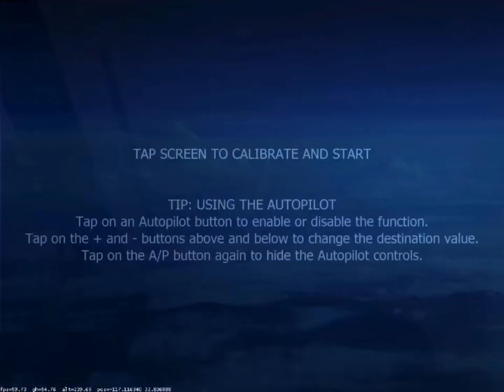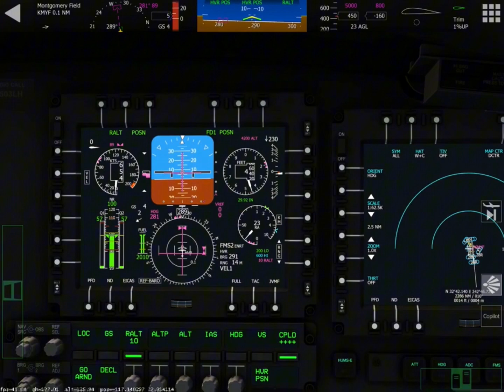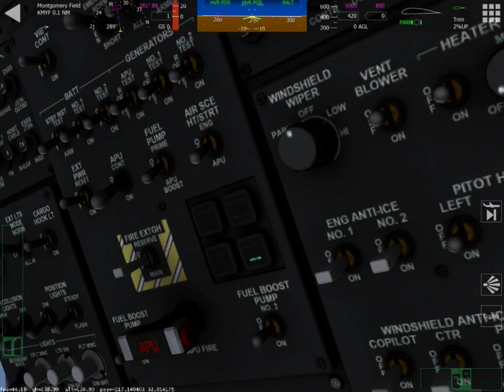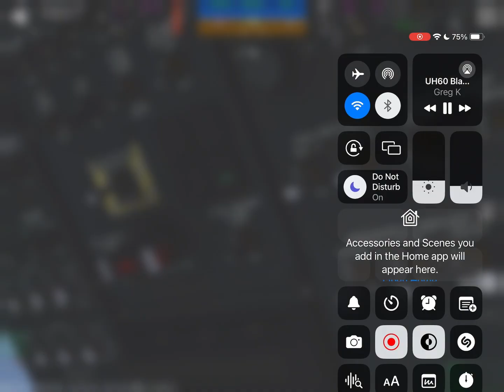LEARN TO HOVER IN AEROFLY FS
TROUBLE HOVERING THE UH-60 BLACKHAWK IN AEROFLY FS, I GOT YA COVERED. LEARN TO HOVER THE BLACKHAWK IN AEROFLY FS MOBILE.